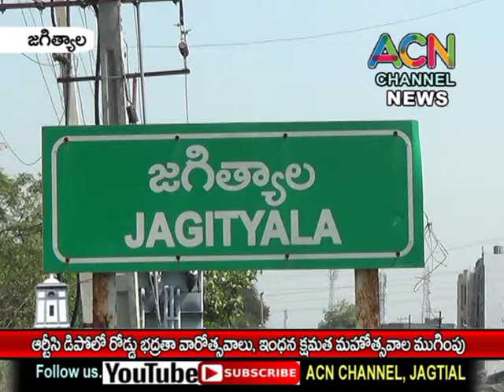జగిత్యాల ఆర్టీసీ డిపోలో జరిగిన రోడ్డు భద్రత, ఇంధన సంరక్షణ మహోత్సవాల ముగింపు, పాల్గొన్న RM శ్రీధర్